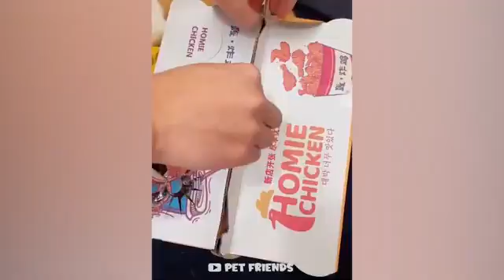funny 🤣🤣 video CAt and 🐕 dogs 😂😂😂